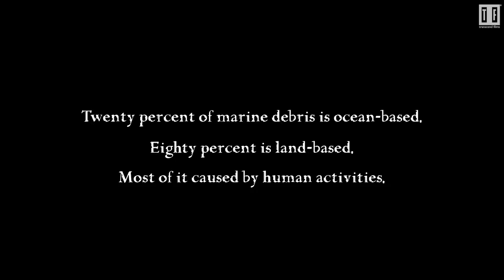Wild Wild Waste | Trailer | Hindi Web Series | Climate Change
'Wild Wild Waste' is a Hindi Web Series made in April 2020. It is based on climate change. The story is of an entitled intern whose belief system is questioned when he learns shocking information that’s causing marine pollution.

Created by
Transcend Films Private Limited

Produced by
Shrikant Ahire

Starring
Aditya Vyas
Tanya Purohit
Sonal Rana
Sushil Parbalkar
Aaparna Askarkar Sharma
Avanti Pappu
Jeevan Sawant
Vinayak Ghagve
Lavin Bagwe

Also Starring
Amey Ranadive
Anil
Sagar Shewale
Sarvesh Raje
Sushil M Atre
Vidhi Kadam
Vijay Gaikwad
Vikas Chawda
Vrinda Kapoor

Sushil Ahire

Camera Assistants
Vikas Chawda
Tejas Vaidya

Sarvesh Raje

Assistant Director
Kinjal Ahire

Executive Producer
Mihir Karkarey

Associate Executive Producer
Saptesh Chaubal

Production Managers
Amey Ranadive
Devang Gole

Kshitij Jadhav

Casting
Fenil Seta
Jeevan Sawant

Editor
Shrikant Ahire

Hair & Makeup
Vidhi Nitin Kadam

Dubbing
Saheb Roy

Dubbing Studio
Taal Music Studio, Mumbai

Background Score
'Something Better' by Wild Wonder
'Explorer' by Shimmer
'Blue Hue' by Falls
'Hear My Heart' by Dr. Delight
'Hol' by Stephen Keech
'Take Flight Little Bird' by Rhythm Scott
'Arrival' by Stephen Keech
'A Future With No Names' by Stephen Keech
'Descent' by Chelsea McGough
'Magic Night' by Caleb Etheridge
'Echoes Of Eternity' by Markus Huber
'Tick Tock' by Rhythm Scott
'Tense Drums' by Rhythm Scott

Location Courtesy
ATMS & Co. LLP, Thane
C K P Hall, Mumbai
Dadar Chowpatty, Mumbai
Dharamveer Nagar, Thane
Hotel Sadanand Veg Restaurant, Thane
Kadachanaa Shipping & Logistics Pvt Ltd, Bhiwandi
Om Krishna Darshan Society, Thane
Sita Vihar Society, Thane
Subhash Nagar, Thane
Swastik Garden CHS, Thane
Vihang Valley Phase 2, Thane
Waghbil, Thane

Special Thanks
Ashok Shetty
BNI Super Achievers, Chembur
CA Sameer Arora
Chinmay Dighe
Mandar Athalekar
Mihir Karkarey
Mukesh Dhilor
Sameer Gupte
Sheela Ahire
Sudhakar Ahire
Viinod Padmasanan

Shrikant Ahire